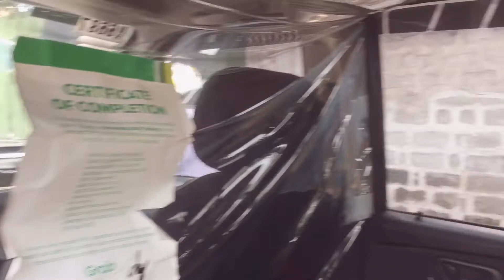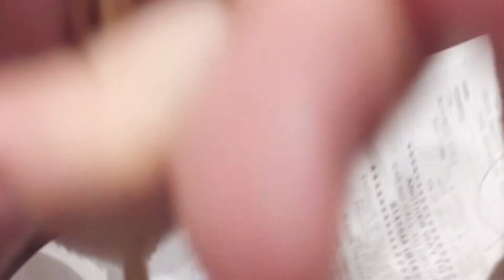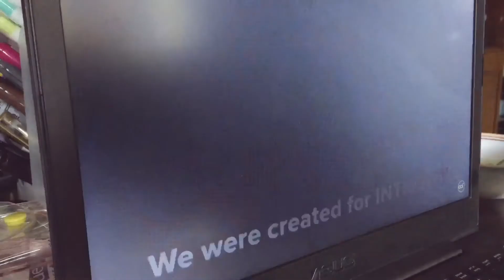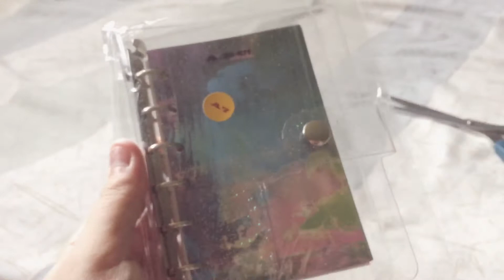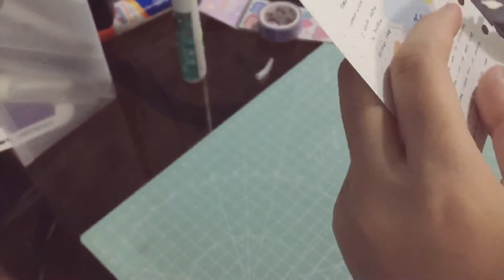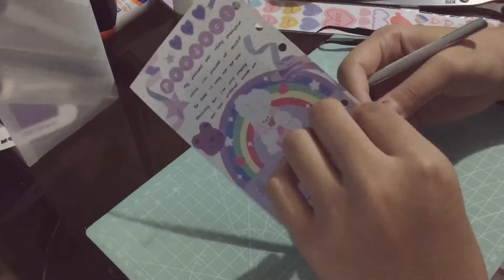🦋 a weekend in my life ✨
hi crunchies! ♡

this video was waaayyy different from the videos i filmed for the past few months and it was really new to me so pls bare with the footages and my editing skills because this one's my first time to film a video like this but anyway! i still had a great making it despite the struggles hehe (ˆ‿ˆԅ) ♡

✧ more infos ✧

devices i use: iphone 6+ and iphone 5s
editing apps: vllo, phonto
where i live: mnl, ph 🇵🇭

in love with you - tomppbeats
sunset - vietra
lonely - vietra